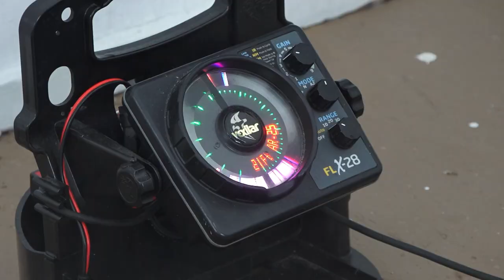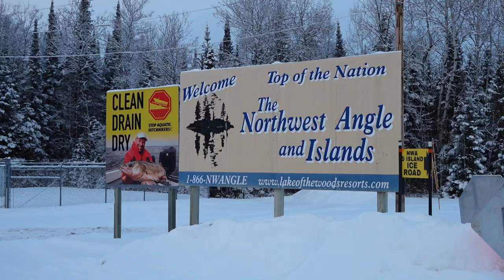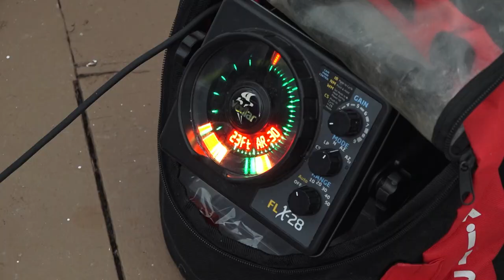Lake of the Woods Ice Fishing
Joe Henry gives us a full rundown of the great fishing and lodging opportunities on Lake of the Woods, MN